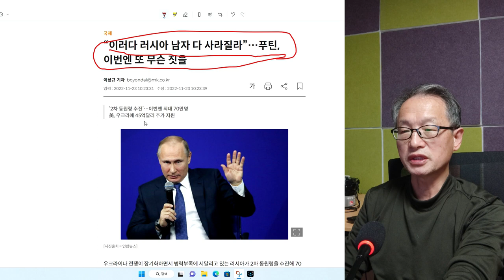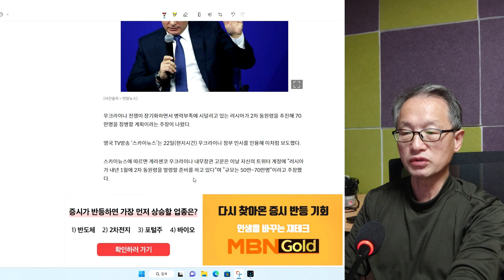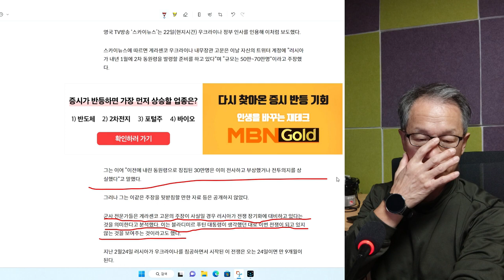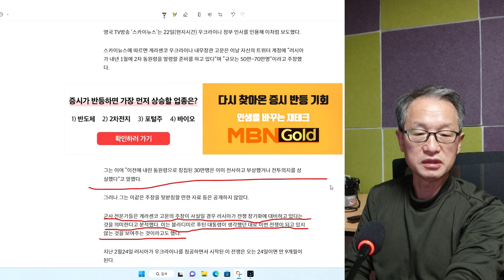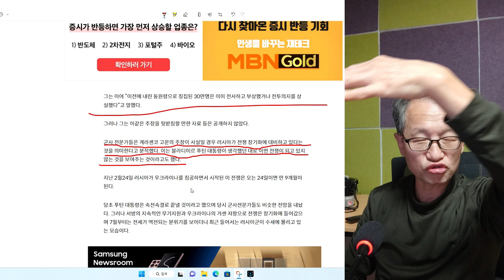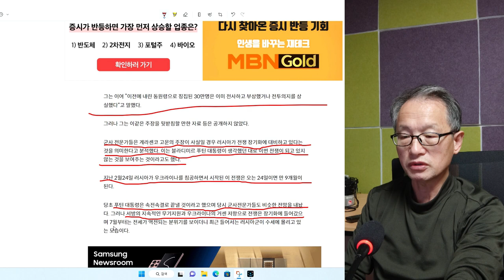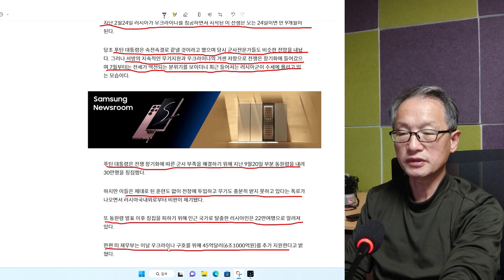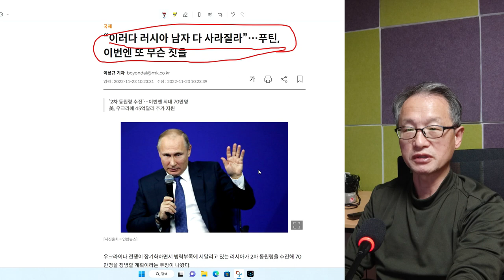러시아는 푸틴이 중국은 시진핑이 말아먹는다